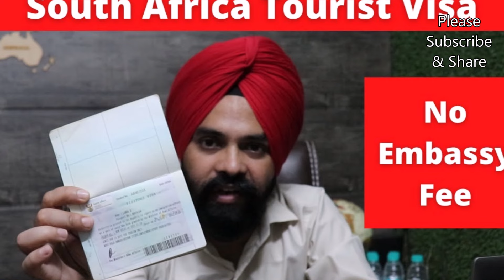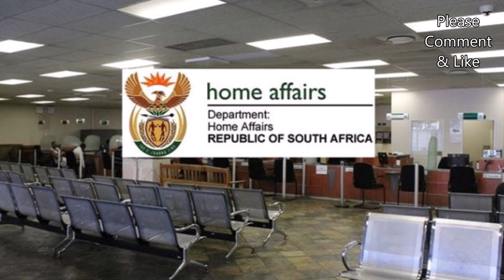Home Affairs Must Also Deport Undocumented Non-African Foreigners As Well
Undocumented immigration in South Africa is a complex issue involving not only African nationals but also a significant number of undocumented immigrants from Europe, North America, South Asia, East Asia, and other regions. Many of these individuals overstay their visas or enter through unofficial means, blending into expatriate communities and informal sectors like retail, construction, and hospitality. While they contribute to the economy, their undocumented status leaves them vulnerable to exploitation. The South African government has struggled to manage the influx, with corruption and inefficiencies in immigration enforcement allowing many non-African immigrants to evade detection. A more balanced approach to immigration control and reform is necessary to address this issue fairly .